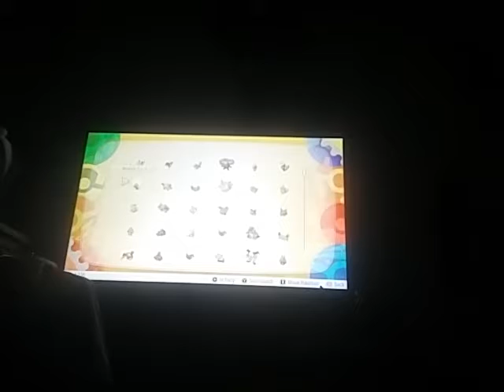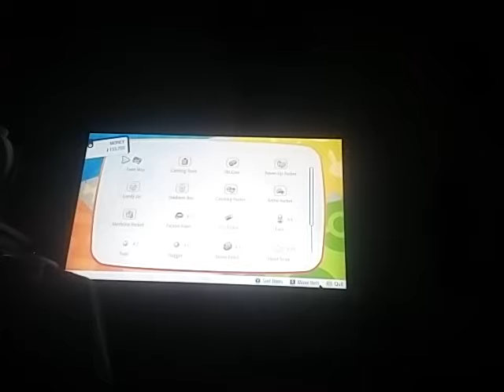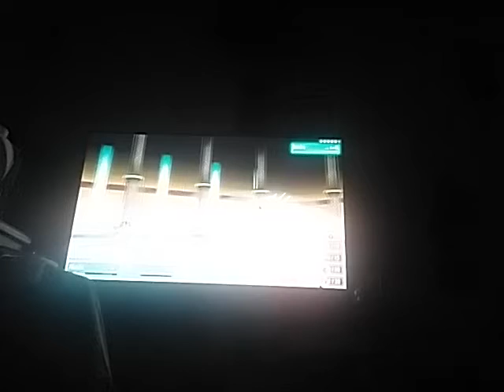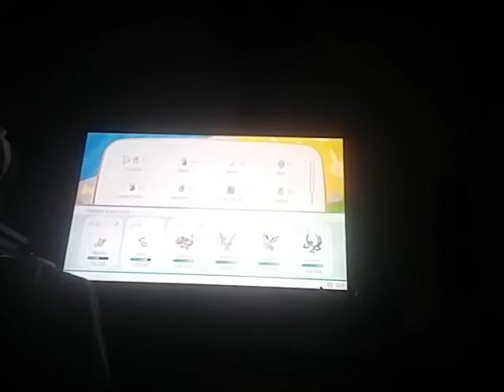Pokemon let's go Pikachu